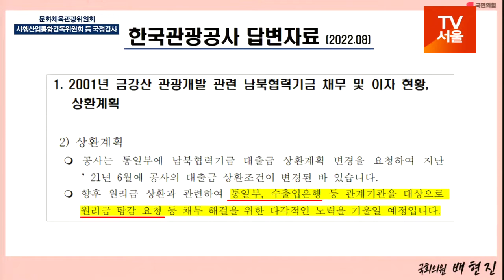[TV서울] 배현진, "文정부 관광공사, 빚더미에도 성과급 잔치"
지난 19일 열린 국회 문화체육관광위원회 국정감사에서 국민의힘  배현진 의원은 "문재인 정부 시절 한국관광공사 사장과 임원들이 '상환대책을 반드시 마련하겠다'는 약속을 수차례 어기고도 1000억원대 빚을 새 정부로 떠넘겼다"며 ""최소한의 도리와 책임도 지키지 않고 성과급 잔치를 벌인 문재인 정부 한국관광공사 사장과 임원들은 한국관광공사 역사의 수치로 기록될 것"이라고 강하게 비판했다.